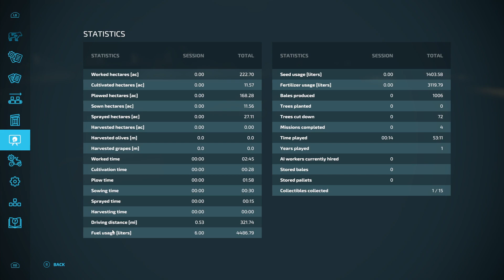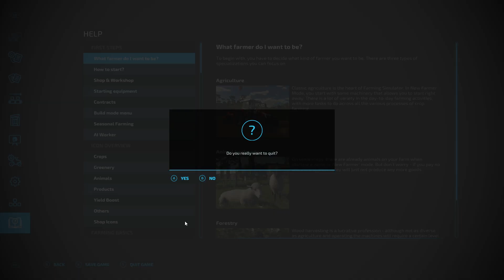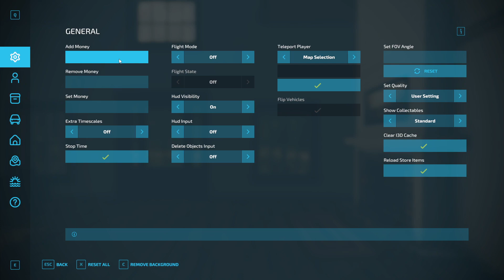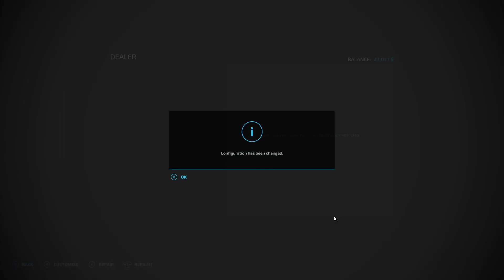Elk Mountain 7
The new Field has been plowed and destoned and now its time to lime.  I take out another big load and buy tons of new equipment to lime seed and fertilize the field for our next harvest.